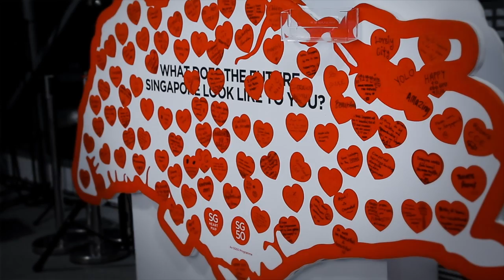SGfuture Session on 'Shaping our Travel Experiences'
Hosted by Senior Minister of State for Transport, Mr Ng Chee Meng, the two-hour session saw more than 40 participants engaging in a lively discussion on how technology and commuter behaviour can shape the future of our travel experience.